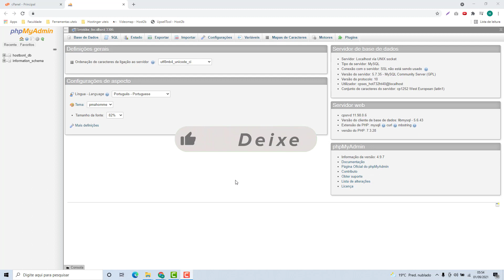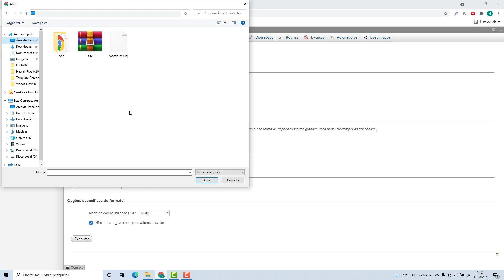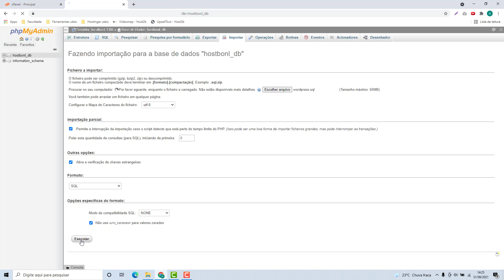Como Importar Banco de Dados na HostMídia (Rápido e Fácil) 2021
Aprenda Como Importar Banco de Dados na HostMídia facilmente e em poucos minutos